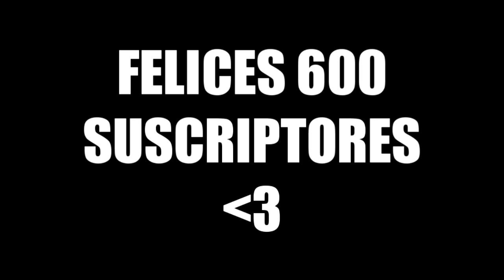ESPECIAL 600 SUSCRIPTORES | Minecraft PC - El Rey Del Prop Hunt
Carnales, no tengo palabras para expresar la felicidad que siento después de haber cumplido otra meta. ❤ :3 De verdad, muchísimas gracias, todos ustedes valen mucho, no lo olviden, el canal seguirá creciendo gracias a todos ustedes, y no parará :D